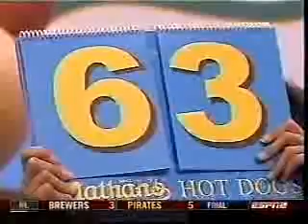2007 Nathan's Famous 4th of July Hot Dog Eating Contest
2007 Nathan's Famous 4th of July International Hot Dog Eating Contest - The 12-minute Contest

Official Results

Joey Chestnut: 66
Takeru Kobayashi: 63
Pat Bertoletti: 49
Tim "Eater X" Janus: 43.5
Sonya "The Black Widow" Thomas: 39
Bob Shoudt: 35
Chip Simpson: 35
Rich LeFevre: 31
Hall Hunt: 29
Juliet Lee: 26
Dale Boone: 25
Pat Philbin: 24
Crazy Legs Conti: 23.5
Erik "the Red" Denmark: 23
Tim Brown: 22.5
Arturo Rios, Jr.: 21
Allen Goldstein: 21